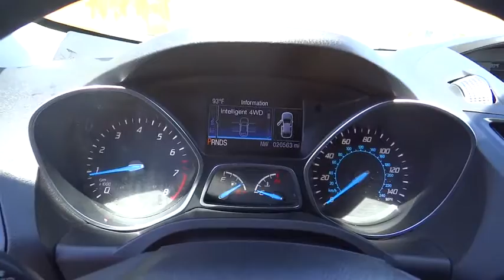2016 Ford Escape Centennial CO, Littleton CO, Fort Collins CO, Greeley CO, Cheyenne WY 5047DP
2016 Ford Escape

O'Meara Ford
400 W. 104th Ave.

Just Arrived... There is no better time than now to buy this considerable 2016 Ford Escape SE, ready to do-it-all for you... This kid-friendly Vehicle, with its grippy 4WD, will handle anything mother nature decides to throw at you* Oh yeah!!! CARFAX 1 owner and buyback guarantee!! Need gas? I don't think so. At least not very much! 28 MPG Hwy! Safety equipment includes: ABS, Traction control, Curtain airbags, Passenger Airbag, Front fog/driving lights...Other features include: Bluetooth, Power door locks, Power windows, Auto, Turbo...